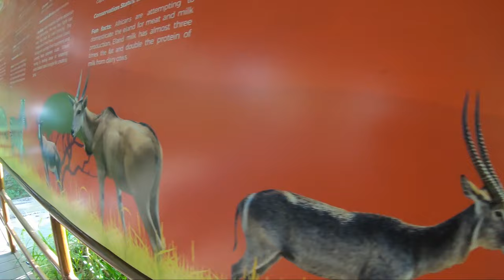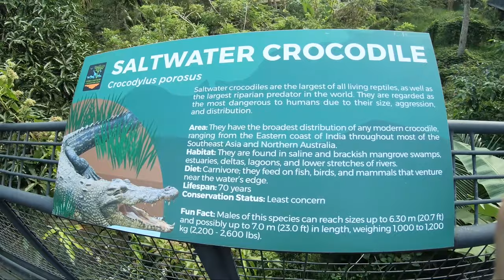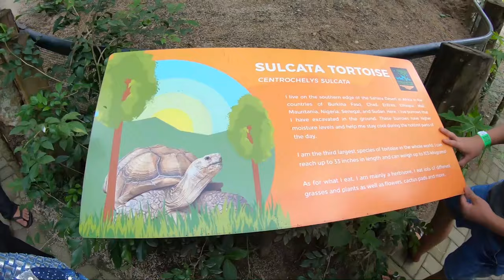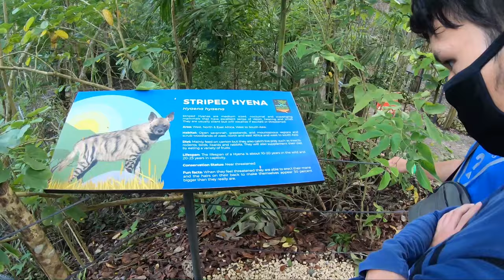CEBU SAFARI and ADVENTURE PARK (Part 2)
We rode a tram and unfortunately I and my brother went back to check on his phone because he seemed to have lost it and it turns out that he really lost it, so sad hahaha!  So we rode it back to the Bird Show. There were birds from different parts of the world, mostly were parrots and there were also Eagles and owls.

And The most awaited part by us is the "Encounter with the White Lions" there we saw Four lions the first lion was Bruno the oldest, He's 8yo and is the father of the other 3 male lions. Lions are known for its pride which makes them the "King of The Jungle". A pride could consist upto 10 members with the maximum of three males and the rest of the members are females. Some pride even goes to upto 15 members making them a Mega Pride. The males' duty is to protect the pride from outsider males. When the pride's male is defeated by the outsiders the outsiders will own the pride, bringing the last reigned king's blood line to an end. The females on the other hand are the ones who hunts for the whole pride. Hunting Antelopes, Zebras, Buffalos sometimes Rhinoceros, Hippopotamus, Giraffes and even Elephants with the help of the males. Male lions are twice the size of the females. The white lions aren't albino lions, they are those lions that lacks melanin.

Then, we went to check on the different the types of antelopes in African Savana. I was most excited to see the type of antelope that killed King Mufasa of the movie "The Lion King" the Wildebeast, but over all I was most happy to see the different types of antelopes of course.

We move to see the crocodiles which didn't excite us that well because we've been seeing crocodiles atleast twice every year since we were just kids. But what really attracted our attention were the Otters. They were so cute that I wanted to get on the pond and start hugging them(which I didn't do of course, it would've been weird if I did)

We check the cute tortoise living in the open to be seen by the tourists and just near it is the glass for the viewing of the mighty African Lion with his two Lioness. I really thought the two of them looked like simba and nala, they looked so cute together hahaha.

We saw the what I call "Lazy Serval" and "Lazy Cheetah". These two cats are known two be the fastest of the all the cat species but they seemed to be so lazy given the Area provided for them. It must be too small for a run or leap.

On our way we saw these donkeys grazing, reaching out the plants outside their cage. Don't worry, they weren't really hungry, they just needed something to chew on.

Finally the tallest land animal / mammal. The Giraffes, these gentle giants are the kind of animals that one should also be afriad of. One kick from a giraffes could break your skul in a second, so you better watch out. But in this case these giraffes are highly used to seeing humans but I still don't recommend touching them.

We waited for the tram to get back to the exit of safari and we saw these tiny cat/dog-like small animals, the Meercats. They eat insect and loves bathing on the sun. Their whole life they keep on digging for shelter and for food. They live in groups to protect one another from predators, but in this case these cuties are captives and are safe in the hands of the experts

Overall I am, no we are very much impressed by how the Safari and Adventure Park had taken care of their animals. They all looked so healthy and I've never seen one that's malnourished. These animals are highly used to seeing humans but they still need a quiet place to sleep, graze and enjoy too. These aninals should be handled with care and aplroached with the the atmost patience. They are kept in cages as other people might not understand the rules of taming one. The Safari and Adventure Park has an expert on their side that help out the animals in their needs. Animals as they are, they don't really have any "want" only the "need".